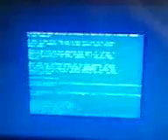BSOD Glitch 2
Next BSOD Glitch during update of ATI Catalyst Driver.